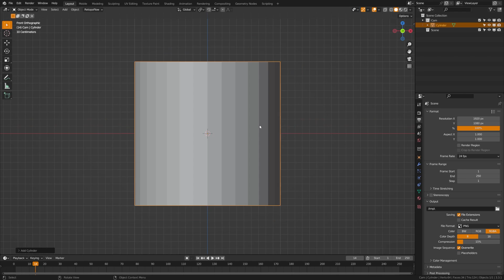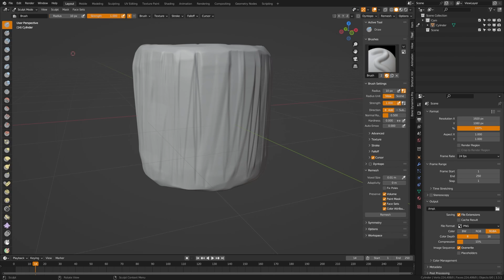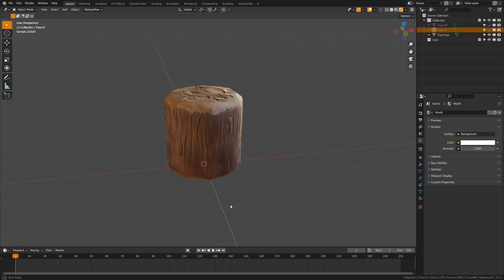The FASTEST Way to make Wood and Trees in Blender 3D!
The FASTEST Way to make Wood and Trees in Blender 3D! In this video we're going to sculpt and model our own stylized wood, and tree asset techniques in Blender. Join me as we learn Blender 3D together!